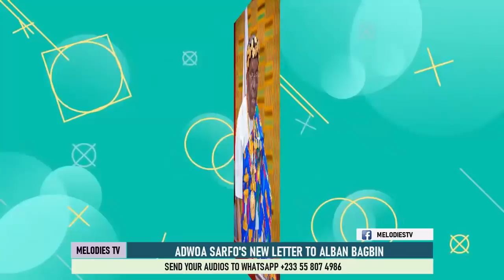Hear what Adwoa Sarfo told Alban Bagbin in her new letter